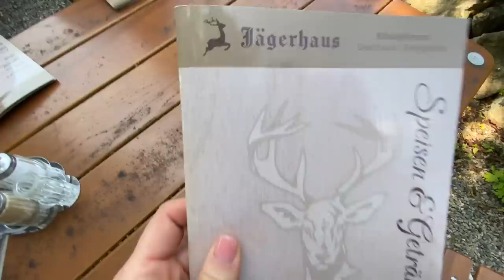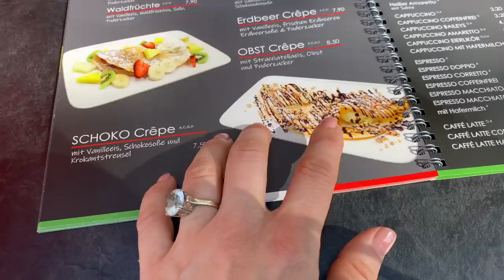Дорожный проект, всё как всегда.